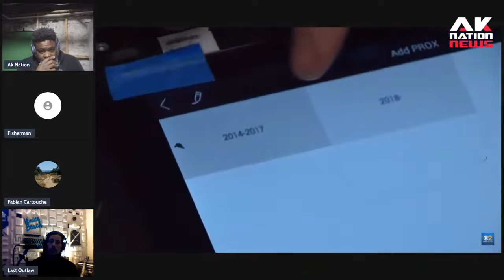Chicago car thieves caught pushing victim's car down the streets by foot after it wouldn't start.